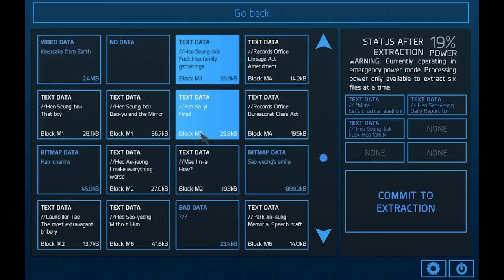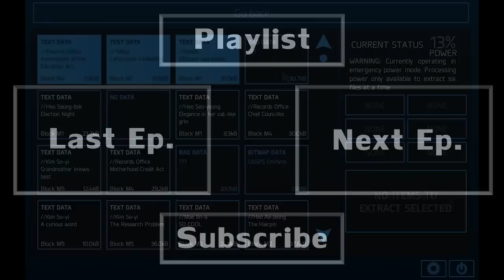Hate Plus Ep. 1 - Before Year 0